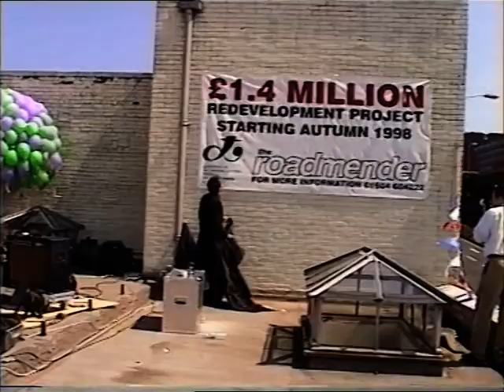Glendon Roadmender Rooftop gig - 19 May 1995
Max's speech / 'Strapped Up' / 'The Man Who Minds' / 'Shooter' - Here the Roadmender announces their lottery grant given to them in order to modernise the venue.